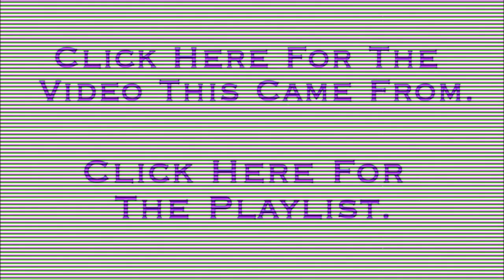Chick Bits: Please Never Talk Again (The Walking Dead: 400 Days)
From The Walking Dead: Season One, 400 Days DLC. Outro music is "Legacy of Rust" by Peter 'Skaven' Hajba.